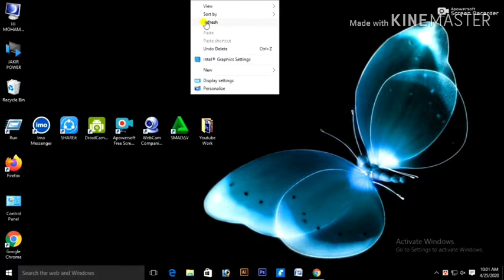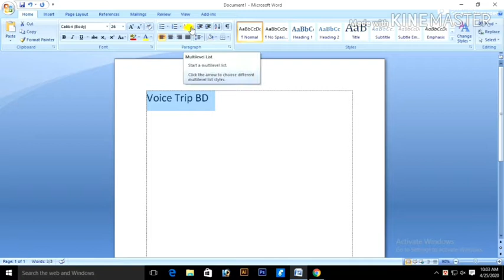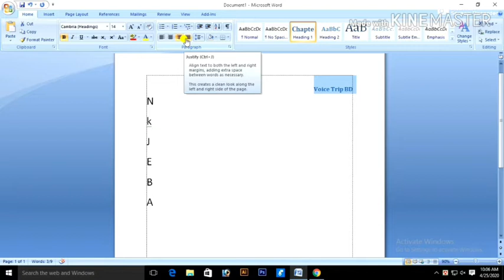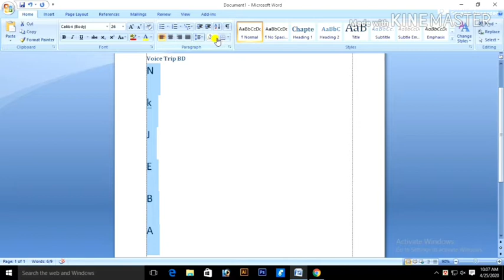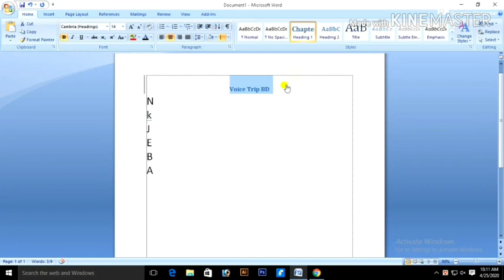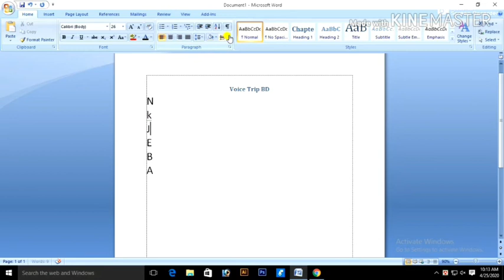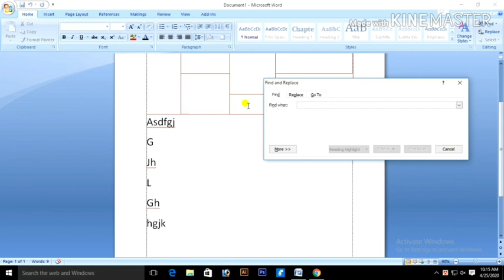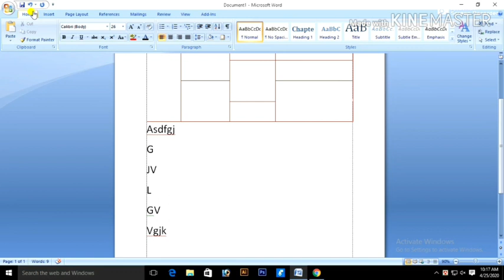Microsoft word Tutorial part 3/ মাইক্রোসফট ওয়ার্ড টিউটোরিয়ার পার্ট- ৩।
Microsoft word  Tutorial part 3/ মাইক্রোসফট ওয়ার্ড টিউটোরিয়ার পার্ট- ৩।এটা একটি স্বয়ংসম্পূর্ন ট্রেনিং এর ছোট একটি ক্লাশ।

আর এর মধ্যে খুব সুন্দরভাবে প্রত্যেকটি বিষয় উপস্থাপন করা হয়েছে।
যার ফলে আপনারা হাতে হাতে শিখতে যতটুকু আগ্রহী হবেন, ঠিক ততটুকুই এই ভিডিওতে হবেন, ইনশাআল্লাহ।
সকলকে ধন্যবাদ,